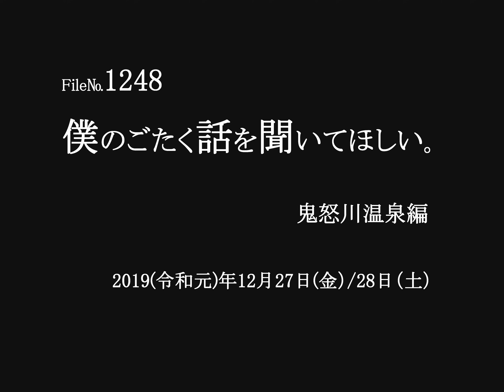阿修羅のごたく 鬼怒川温泉編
７人のあらかん≠阿羅漢